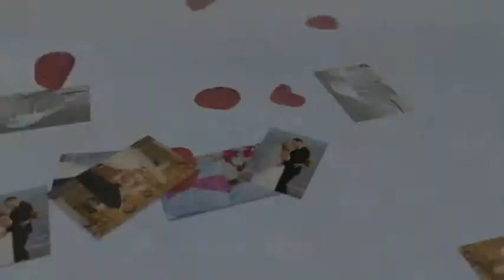Connecticut Wedding Photography -- Tina Marie Photography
Tina Marie Photography CT Wedding Photographer, Tina Marie has been photographing weddings in Connecticut and Massachusetts for over ten years.

"It is a personal desire that compels me to observe the world around me, and it is the camera that allows me to capture every aspect of those observations." — Tina Marie